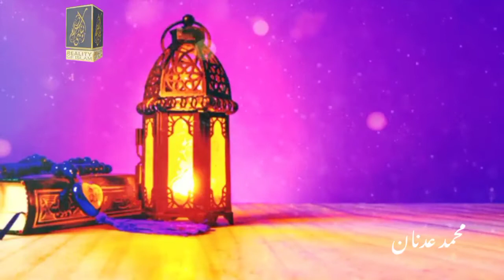Itakaf mei khanay k baad hath dhona | اعتکاف میں کھانے کے بعد ہاتھ دھونا | Reality of islam